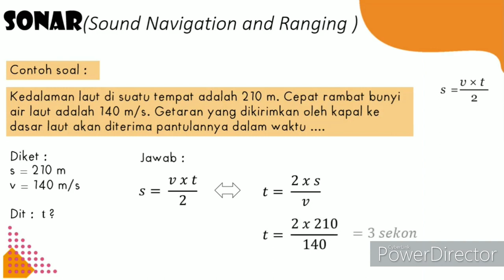contoh soal sonar